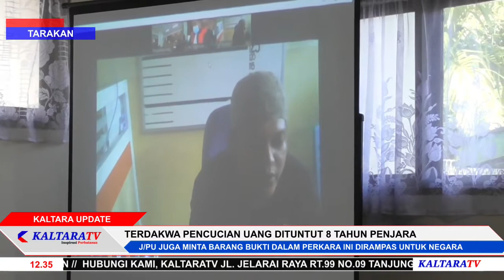Terdakwa Pencucian Uang Dituntut 8 Tahun Penjara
J/PU JUGA MEMINTA AGAR BARANG BUKTI DALAM PERKARA INI DIRAMPAS UNTUK NEGARA